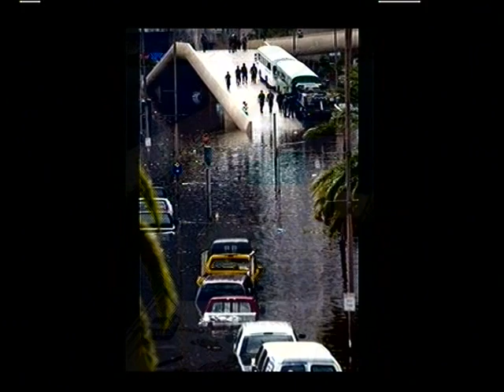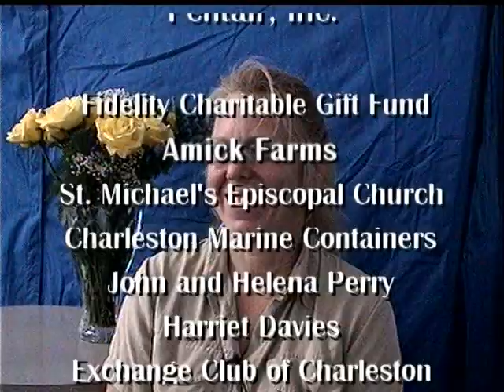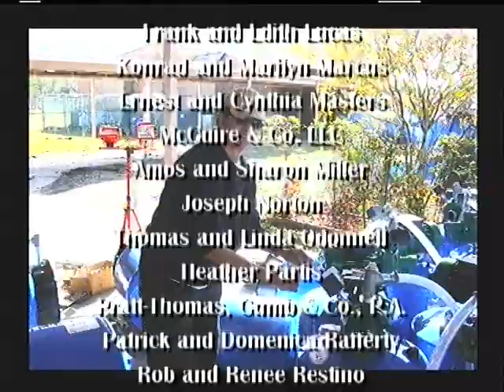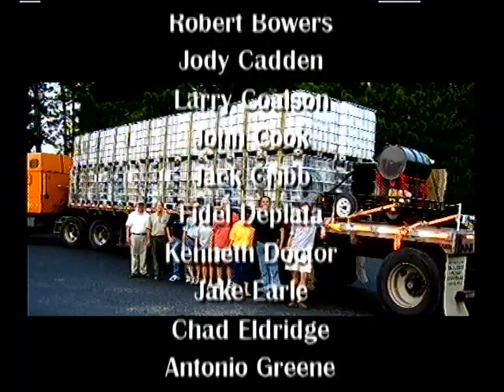Water Missions International Katrina Response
Hurricane Katrina Relief